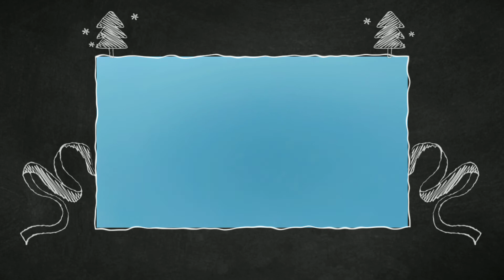Ho to Play Cricket in Nets? 🔥Net main batting practice kaise karain?netpractice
Ho to Play Cricket in Nets? 🔥Net main batting practice kaise karain?

𝑺𝒉𝒂𝒉𝒛𝒆𝒃 𝑯𝒂𝒔𝒉𝒎𝒊
𝑷𝒖𝒓𝒏𝒆𝒂,𝑩𝒊𝒉𝒂𝒓 𝑰𝒏𝒅𝒊𝒂